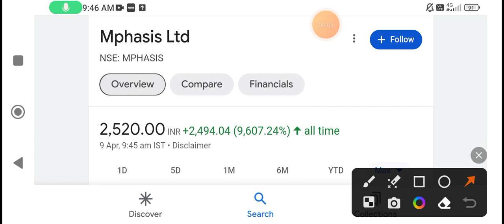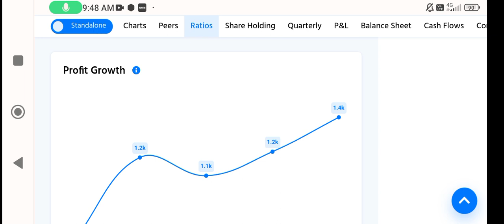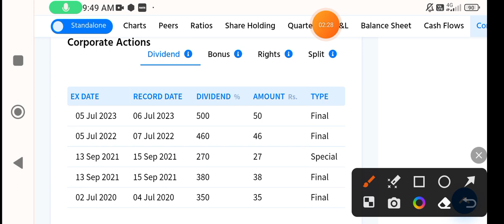Mphasis share analysis | Mphasis share fundamental analysis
small cap stocks tamil
small cap stocks for short term
best long term share 2024
best high growth stocks
best high return stocks
multibagger share
multibagger share kaise dhunde
multibagger share list
multibagger share kaise dhundhe